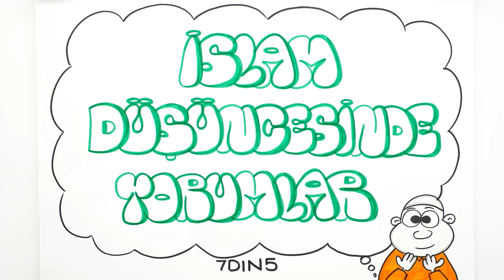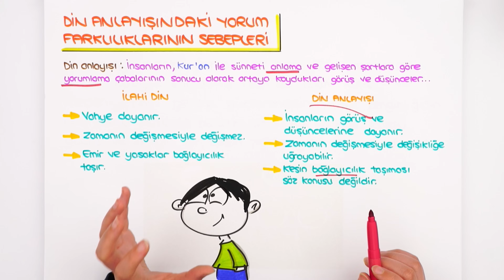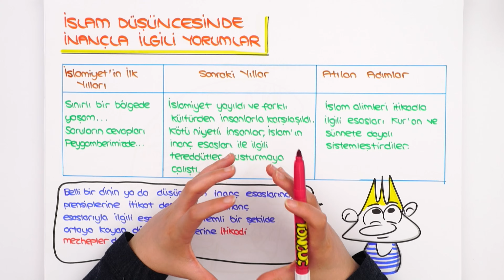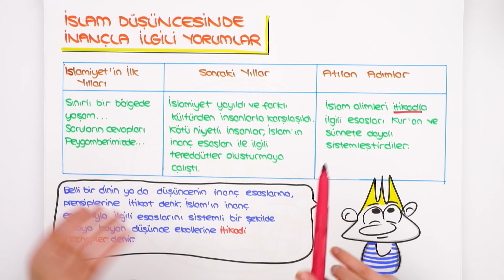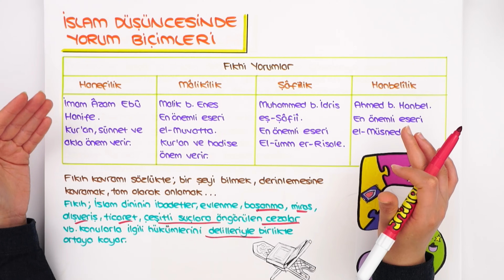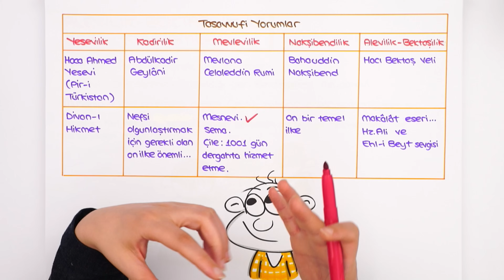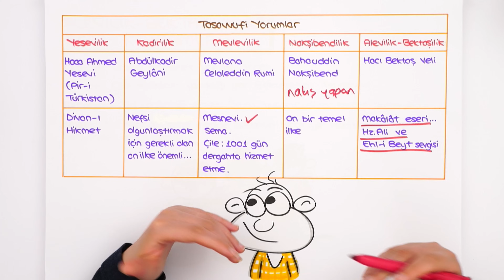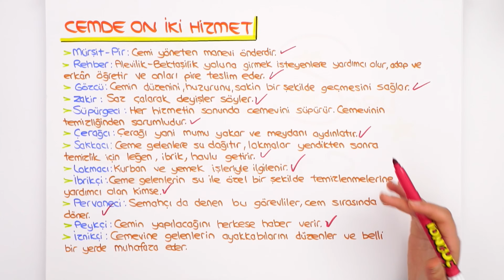İslam Düşüncesinde Yorumlar 🤲🏻 tonguçCUP 4.Sezon - 7DIN5 #2024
tonguçCUP 4.sezon heyecanı devam ediyor! 🎉 Sezon boyunca; canlı yayınlar, konu anlatımları, soru çözümleri ve rehberlik videolarıyla, tonguç yanında! Bugün Din dersimizin "İslam Düşüncesinde Yorumlar" konusunu işleyeceğiz. Hazırsan başlıyoruz! 😎

📚 tonguçCUP 7. Sınıf 4. Sezon Seti-Dijital Set